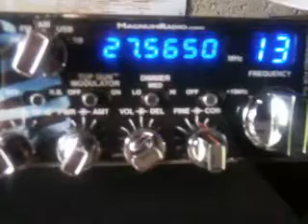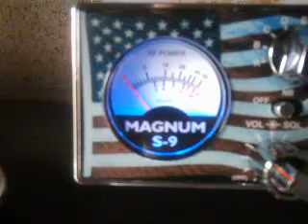Écoute 27.565 a 13h45 le 10.06.12.mp4